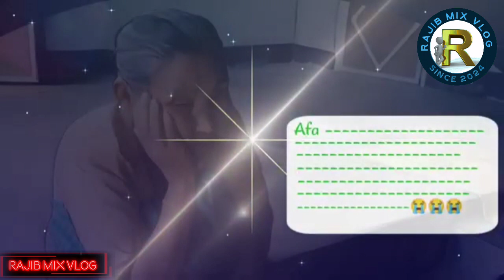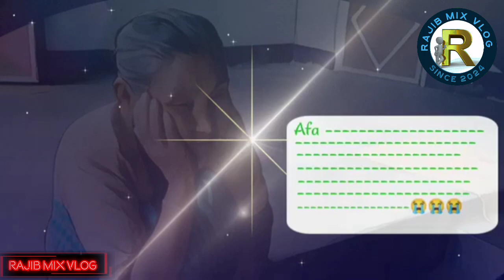ll Dukhuthiya Onsuli bima buri ll sad story ll 2024 ll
This video is for the people who neglects or forgets the true and pure love of sacrificing Mother.